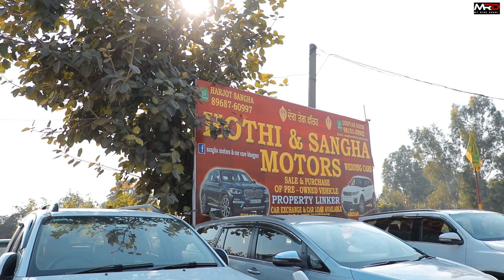3 ਲੱਖ ਚ 3 ਕਾਰਾਂ ਲੋਨ ਵੀ ਹੋਜੂ || second hand in Cheapest price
3 ਲੱਖ ਚ 3 ਕਾਰਾਂ ਲੋਨ ਵੀ ਹੋਜੂ || second hand in   Cheapest price || @myridedhuri

HOTHI AND SANGHA MOTOR JALANDHAR VPO .BAL

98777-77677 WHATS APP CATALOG